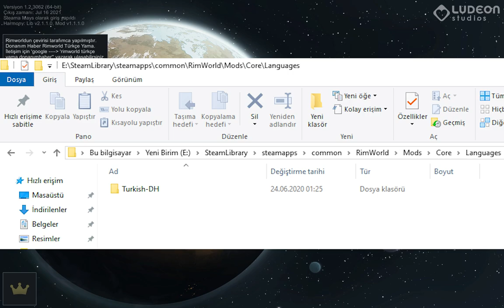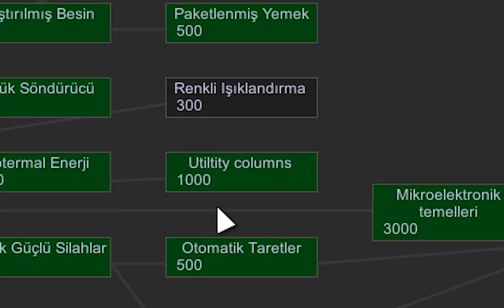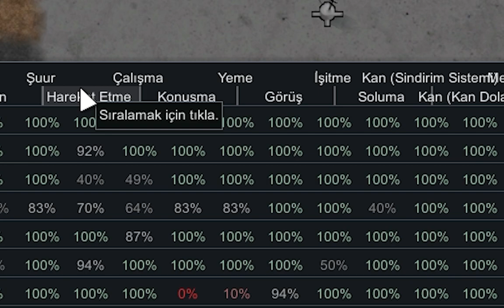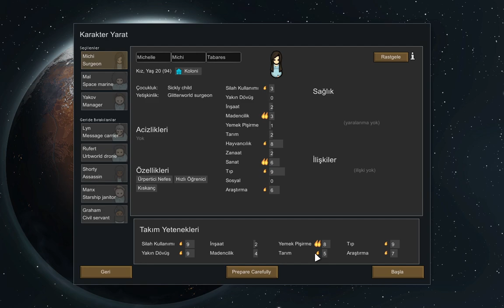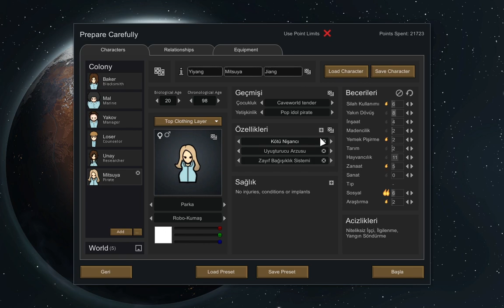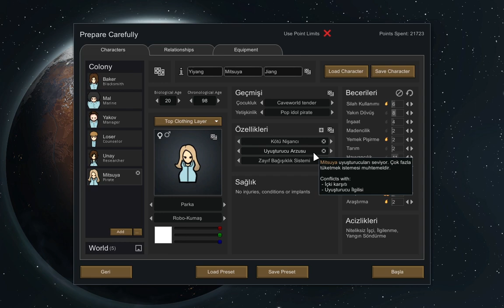RİMWORLD Türkçe Yama ve Kullandığım Modlar - Detaylı Anlatım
Merhaba size bugün RimWorld de Türkçe yamanın nasıl yapıldığını ve linkini paylaşıyorum. Sonrasında Rimworld de modların ne işe yaradığını ve kendi kullandığım modları paylaşıyorum.
Modlar şuan Rimworld 1.2 ve 1.3 sürümlerinde çalışabilir

0:00 Giriş
0:19 Türkçe Yama
1:19 hugslip harmony
1:38 Show Draftees Weapon
2:00 Utility Columns
3:00 Medical Tab
3:46 Vanilla Hair Expanded
3:58 Misc. Training
4:45 Tilled Soil
5:06 Increased Stack
5:30 Hospitality
6:48 EdB Prepare Carefully
9:09 Door Mat
9:25 RimHUD
10:18 RT Fuse
10:50 Replace Stuff
11:33 Realistic Rooms
12:18 Trade Ships
12:58 MoreFloors
13:12 Feed The Colonists
14:00 Wall Light
14:18 Smarter Construction
14:45 CM Color Coded Mood Bar
15:09 More Planning
16:11 Work Tab
17:03 Jewelry
18:05 Heat Map
18:30 RPG Style Inventory
19:10 Kapanış